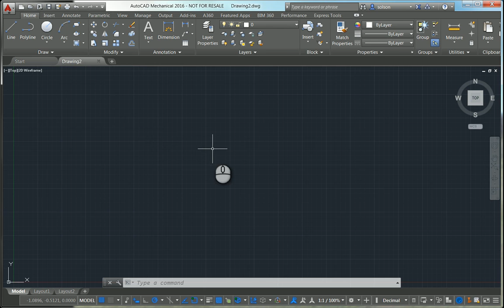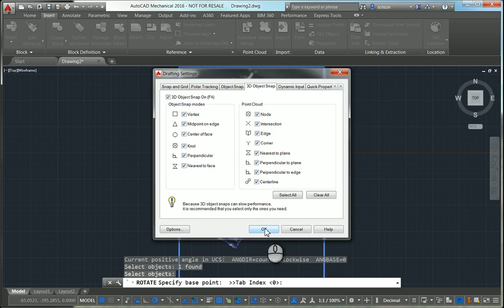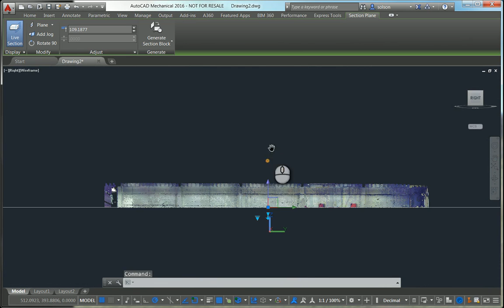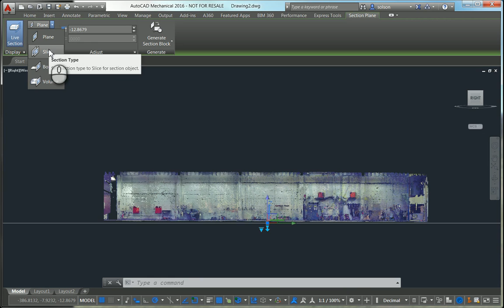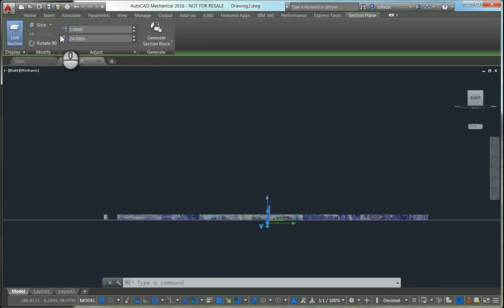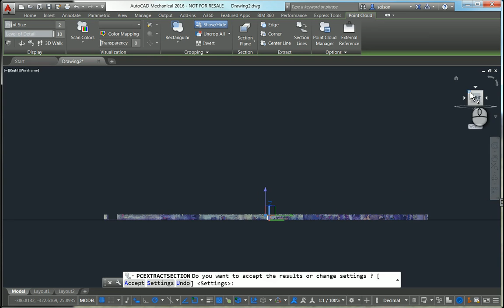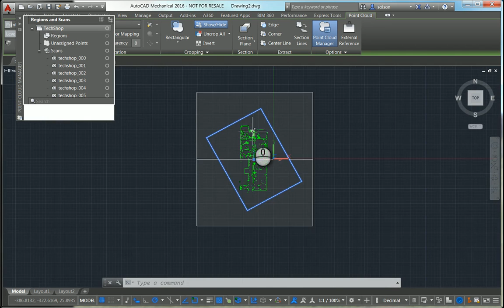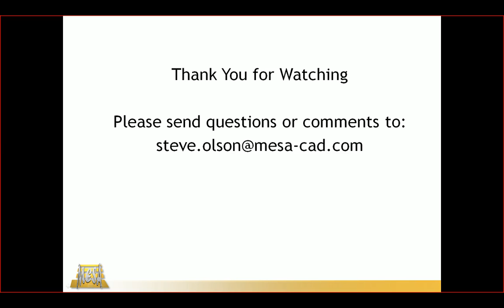Working with Point Clouds in AutoCAD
This video demonstrates how to insert a Point Cloud and use AutoCAD tools to get geometry from the Point Cloud.  This video was created in Autodesk Screencast.